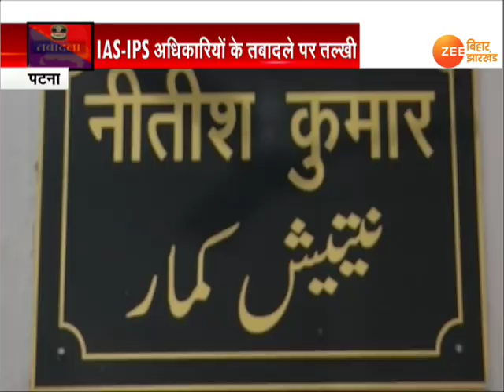पटना: तबादले पर सियासी तल्खी !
Bihar: नीतीश सरकार ने साल के पहले दिन कई बड़े अधिकारियों के तबादले किये...तो दूसरे दिन ही विपक्ष ने सरकार पर हमलावर रूख अख्तियार कर लिया...जुबानी रस्साकशी में जेडीयू और बीजेपी ने भी लालू का दौर याद करने की नसीहत दे डाली.